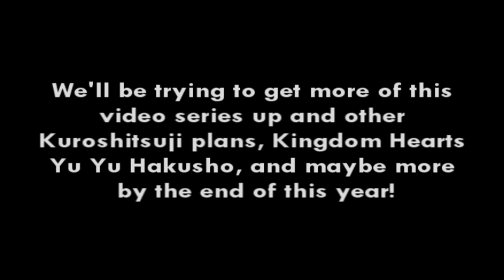Kuroshitsuji Decades Pilot - 1920's - Undertaker Has No Bananas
Undertaker has taken on a 1920's grocery business, Ciel is in for a surprise when he finds out the produce he came to buy is not available.

This is the pilot to a string of CMV's and eventually a series we will be uploading onto here, taking from the way Yana Toboso researches history and adds it into the story of Kuroshitsuji.